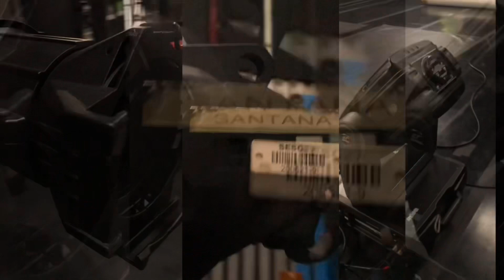Aula “ENTRE A CRIAÇÃO E A TÉCNICA” proac direto 2021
Essa aula aborda conceitos básicos entre a técnica e a criação de luz cênica para espetáculo de diversão. E o que existe de relação entre as duas áreas.
São relacionados conceitos básicos criação de luz cênica e conceitos básicos da técnica. E a pergunta que objetiva a aula- entender se um light designer pode existir sem ser técnico?! Se o conhecimento técnico é importante para ser um criador de luz?! Perguntas….

Esse projeto foi premiado pelo Proac 39/2021.